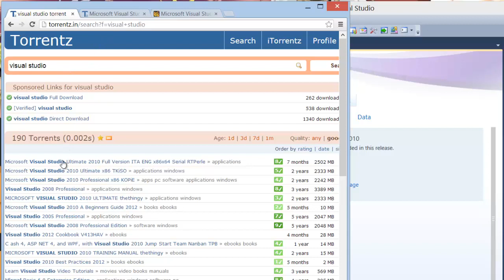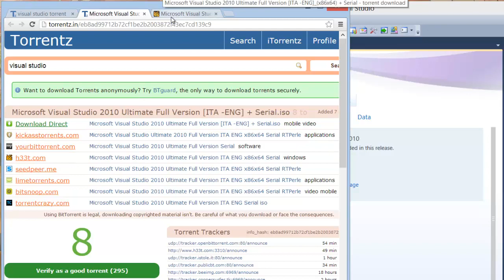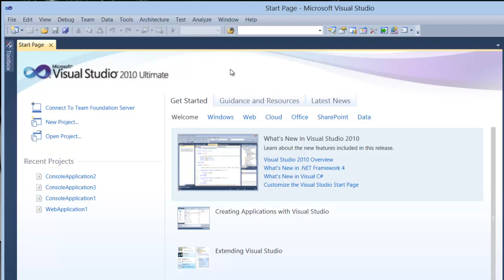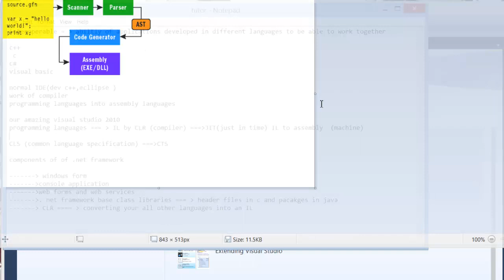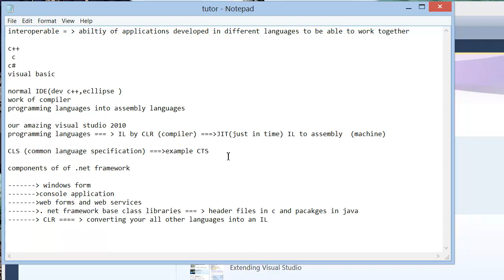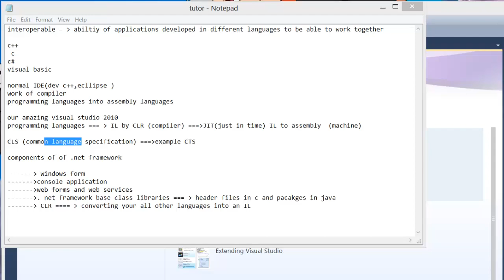Learn DotNet Framework TUTORIAL 1.1 - Introduction For Beginners